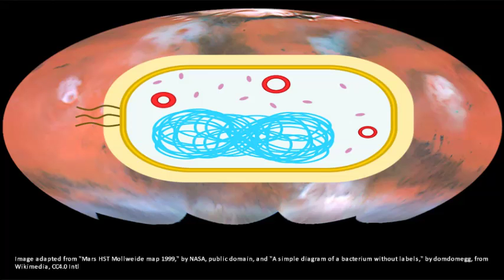The Elder Race: Notes on Martian Bacterial Colonists of Earth: Part 5 . by Alice B. Clagett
Filmed on 27 November 2016; published on 3 December 2016
Full Title: The Elder Race: Notes on Martian Bacterial Colonists of Earth: Part 5 . channeled by Alice B. Clagett
Dear Ones,

CREDITS
The cover image of the video is adapted from Link: "Mars HST Mollweide map 1999," by NASA, public domain, in Wikimedia Commons ... ... CC BY 4.0 International  ... and ... Link: "A simple diagram of a bacterium without labels," by domdomegg , in Wikimedia Commons ... ... CC BY 4.0 International.

Should the above links cease to work, please see the blog for more up-to-date information ...